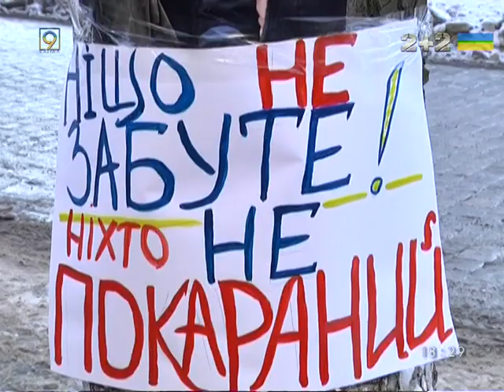Эфир от 26 января 2016. Павел Хазан, Виталий Погосян, Олег Чистопольцев